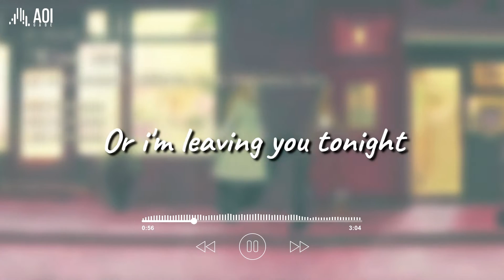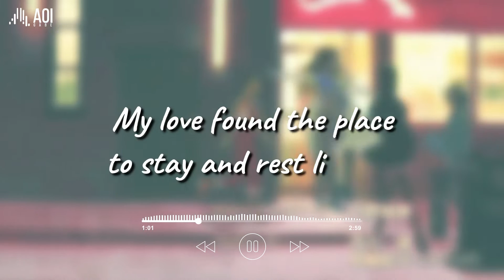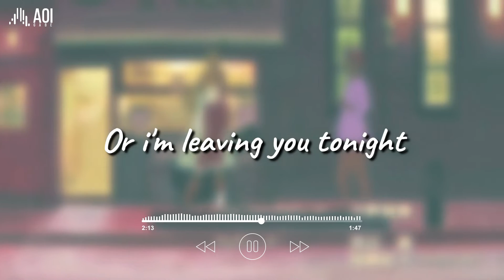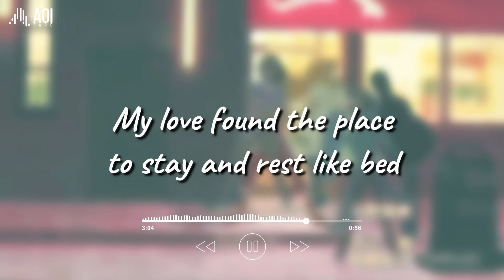「Kiss Me」 - Nai Br.XX & Celeina Ann (Carole & Tuesday OP) // Lyrics Video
Kiss Me by Nai Br.XX & Celeina Ann - a Carole & Tuesday OST

キャロル&チューズデイ(Vo.Nai Br.XX&Celeina Ann)
TVアニメ「キャロル&チューズデイ」オープニング/エンディングテーマ

1st Single
「Kiss Me/Hold Me Now」
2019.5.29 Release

Twtter:@carole_tuesday
Instgram:@caroleandtuesday

“Kiss Me” is the opening theme to the 2019 anime Carole & Tuesday, sung by Celeina Ann and Nai Br.XX. Their first live performance can be found here.

The story is about two misunderstood girls who want to become musicians in an age where most culture is produced by AI, including music, and people are content to be passive consumers. Life brings them together and the two try to achieve their dream.

Written By: Nulbarich
Performed By: Celeina Ann & Nai Br.XX
Release Date: May 29, 2019

//Lyrics//
It's hard to be a normal person, that's just not me
I'm writing a journal to keep my feelings hiding
Across the bridge, what would I see?
Wanna see it dreaming my dreams
Miracles, beautiful, here we go all the way

Running from my life ends now
Use to keep holding back my thoughts
It would be wrong if you're gone
Found my way through the stars
If I could reach to your heart
Money still can't buy me love
But there's still life when there's hope around
Like a rainbow in the clouds, a gift from above

Kiss me before sunrise
Or I'm leaving you tonight
My love found the place
To stay and rest like bed
Always and forever, meant to be together
If we could change this world
Today with you

If I was born to make you happy, I'll be ready
No matter how you feel, I'll always be your buddy
I found your way, a light was shining
Angel smiling, dreaming your dreams

Yes, this is where I belong
Fixing everything that is wrong
No looking back and stay strong
Climbing up that big wall
Don't be afraid, you won't fall
Here's a friend, you are not alone
Let's make a wish and pass it around
Like the sun in the sky, a kind of love

Today with you

A humming melody
Woke up the soul in me
I didn't want to stay in this world, ooh
No, not anymore
Don't make me say that I don't love you
Now I know the reason here

Today with you